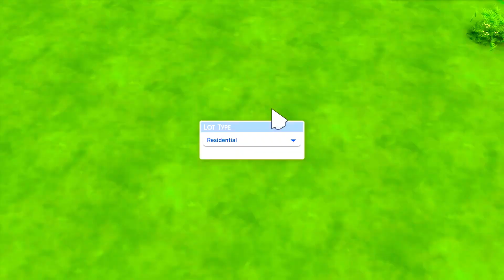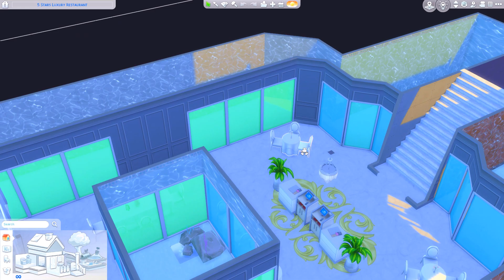Restaurantele trimise de voi pe galerie 😍 Sims 4 Casele abonatilor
Ultimul episod din sezonul 3 cu CASELE ABONATILOR. In acest episod vedem 4 restaurante trimise de voi pe galeria The Sims 4. Sper sa va placa acest episod. 🥰

🟠Origin ID: lifeofsimsYT
🧁FRIENDLY CONTENT